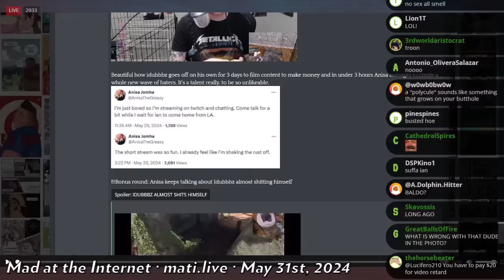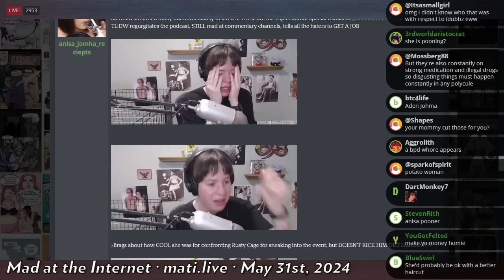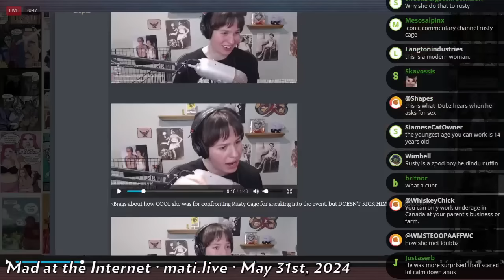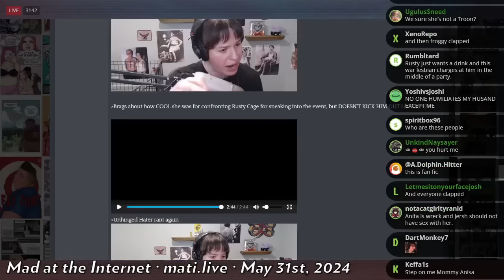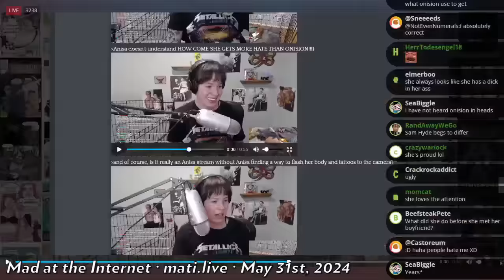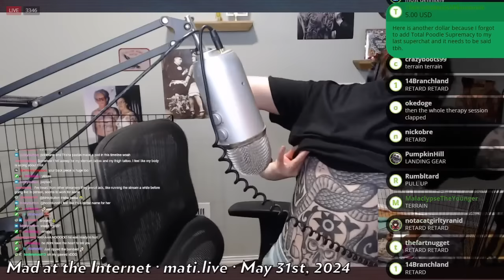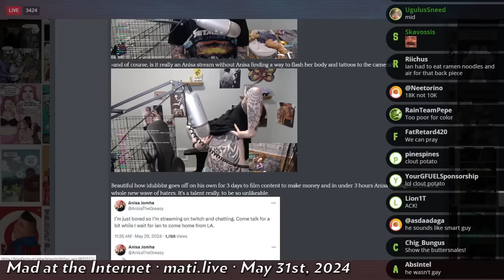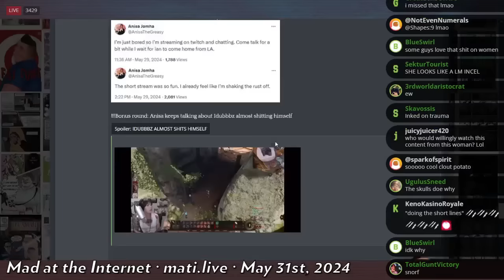Anisa seethes - Mad at the Internet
Clip taken from:
Mad at the Internet (May 31st, 2024)